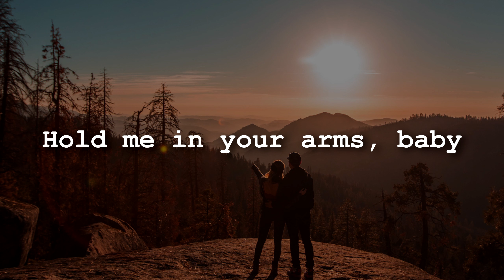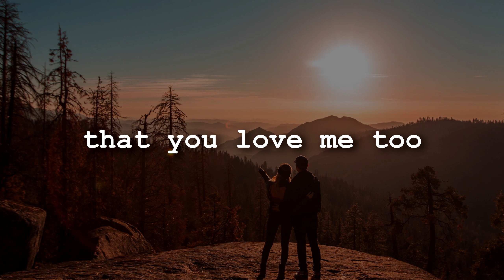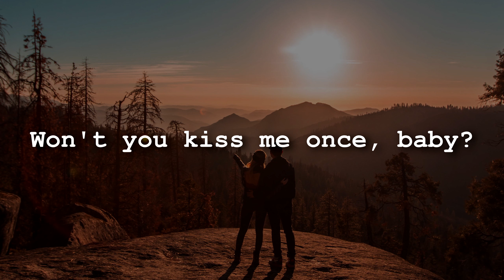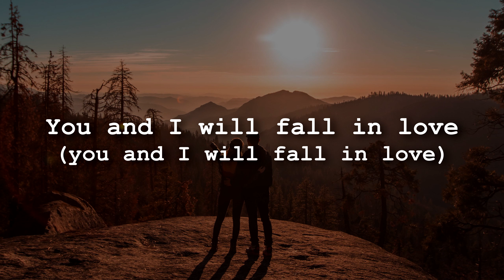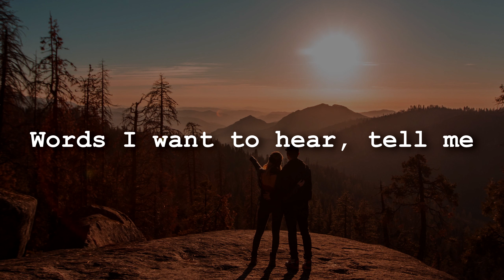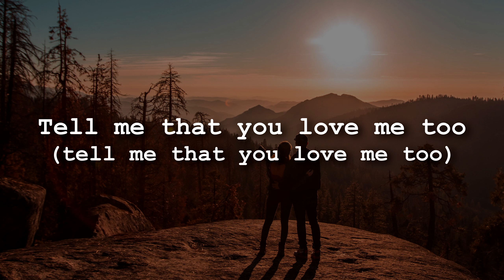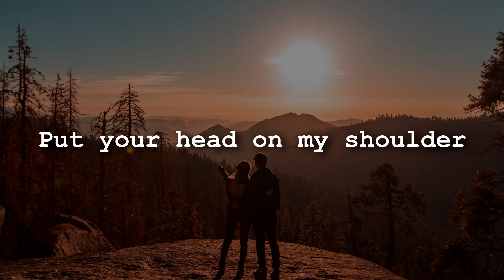Paul Anka - Put Your Head on My Shoulder (Lyrics)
Studio: Bell Sound Studios, New York City

Label: ABC-Paramount

Songwriter: Paul Anka

Producer: Don Costa

𝕸𝖊𝖒𝖊𝖓𝖙𝖔 𝕸𝖔𝖗𝖎